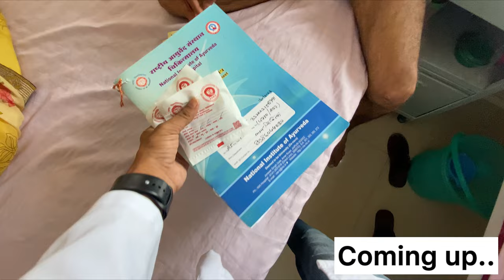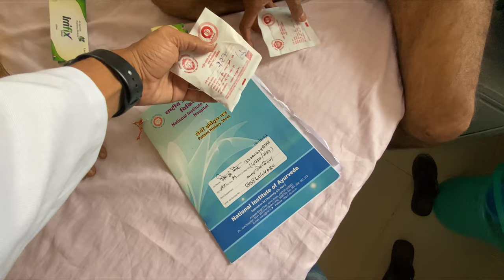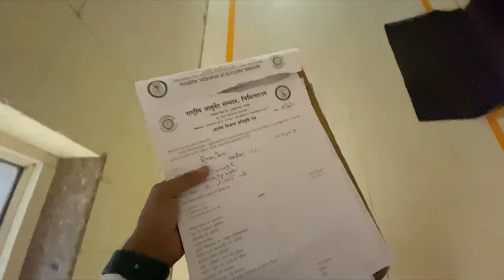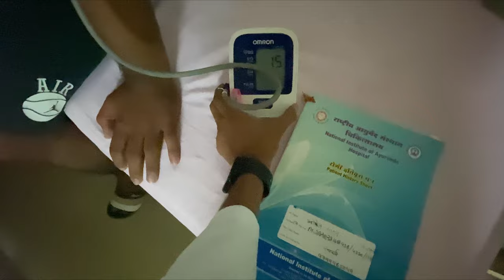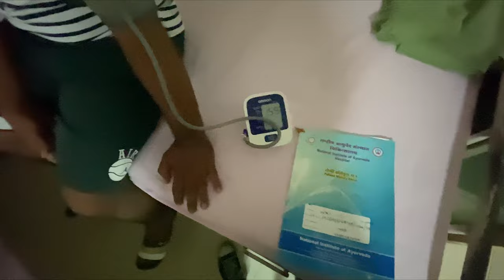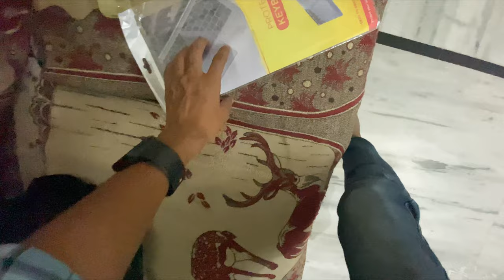College vlog - internship | National Institute of Ayurveda ￼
National Institute of ayurveda college tour
NiA Jaipur college
Nia college tour
Nia campus tour
Nia tour
Nia full department tour
Nia college full campus tour
daily routine of medical student
Ayurveda college tour
1st vlog
first vlog
College life
Student Life
Daily vlog
pramod chandel
medical vlogs
mbbs vlog
bams vlog
neet
1st vlog
first vlog
mbbs vlog
mbbs vloger
mbbs motivation
motivational song
motivation short
motivation movie
motivation vlog
college tour
hospital tour